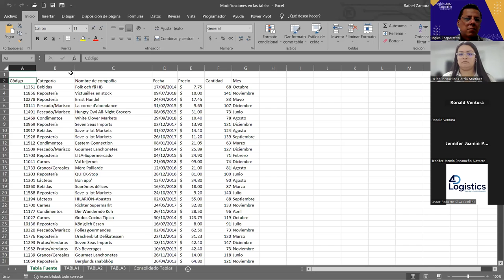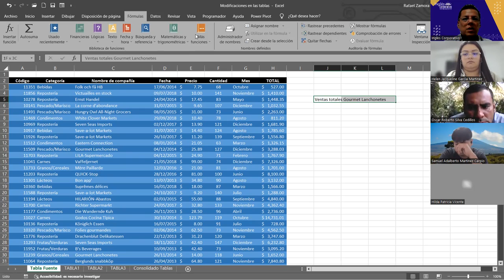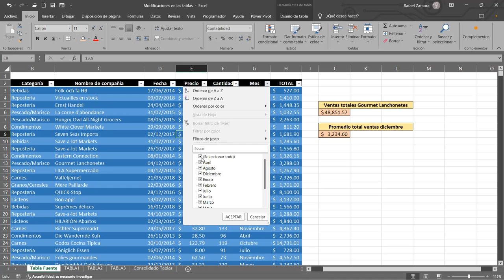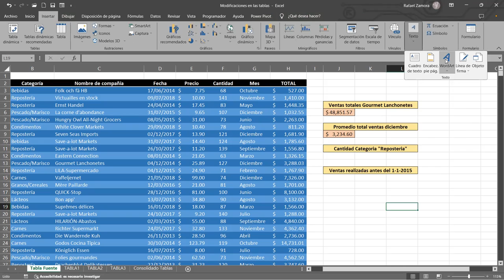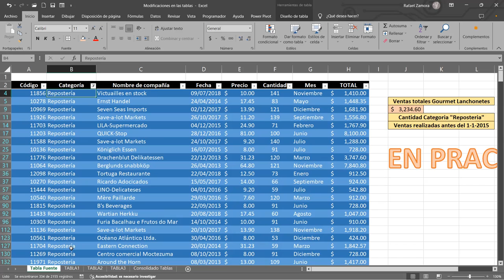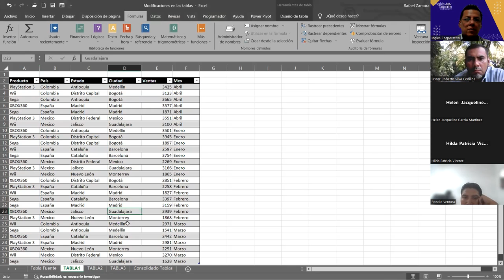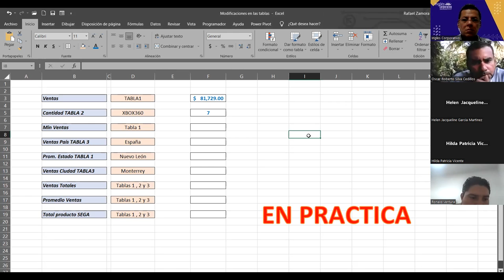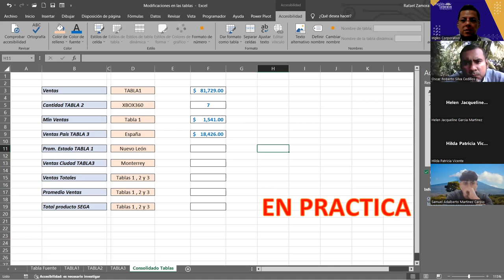SESION 15 22/11/2023 EXB-02-1-2-PM-11-2023 ZAMORA- Modificaciones en las tablas